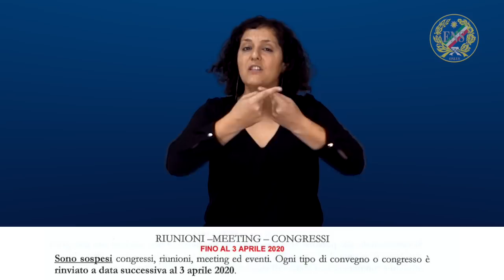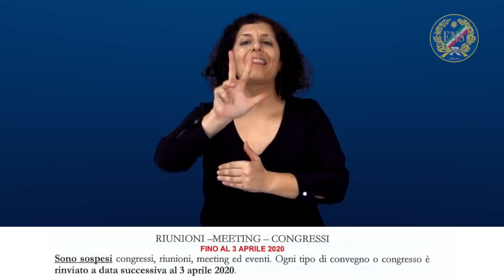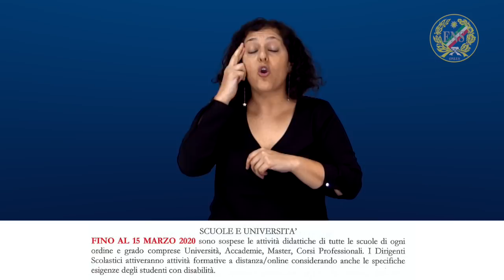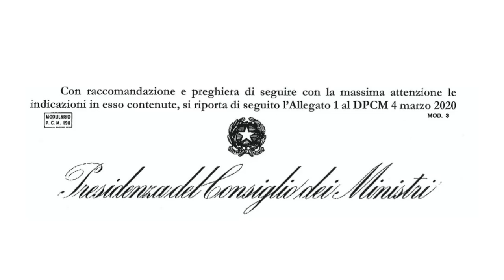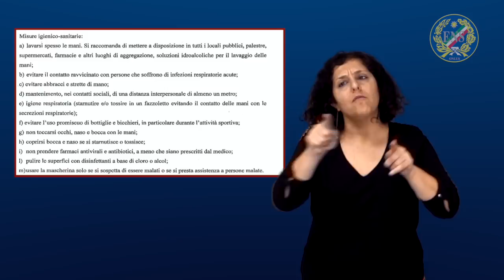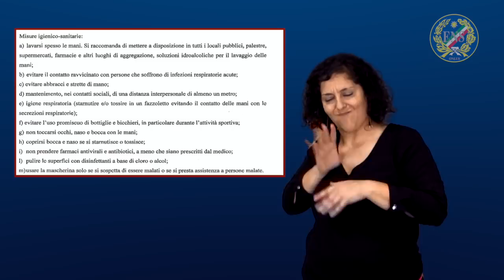Bollettino Informativo ENS Edizione Speciale Emergenza Coronavirus in LIS